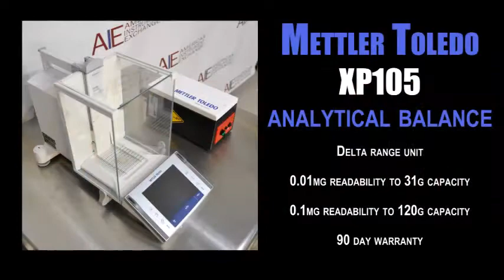Mettler Toledo XP105DR analytical balance (0663U BALANCE)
Mettler Toledo Excellence Plus Level XP105DR analytical balance

• Delta range unit
• Capacity: 31g to 120g
• Readability: 0.01mg to 0.1mg
• 90 day warranty

The Mettler Toledo XP105DR is a reliable and relatively inexpensive option for an analytical balance and has a dual range with readability of 0.1mg to 31g and 1mg to 120g. The Mettler XP105DR has a glass draft shield with motorized opening, fully automatic adjustment "ProFACT" using internal weights, and a built-in level sensor and illuminated level indicator. The Mettler Toledo XP105DR can be used for a variety of applications and offers users normal weighing options along with statistics, formulation, piece counting, percent weighing, density, and differential weighing. The Mettler Toledo XP105DR also features two programmable sensors for hands-off operation to speed up frequently recurring tasks.

All of our equipment is used and reconditioned. Our technicians test balances to insure repeatability, correct cornerload tolerances, linearity, and reduced span at or near full capacity. We also test all displays and controls as well as any other features that are included, such as auto-calibration and draft shield auto-retraction, to make sure the balances are fully operational.

1023 Western Avenue
Haverhill, MA 01832